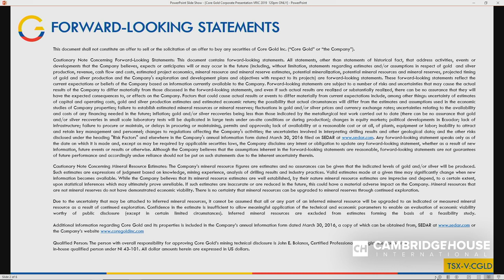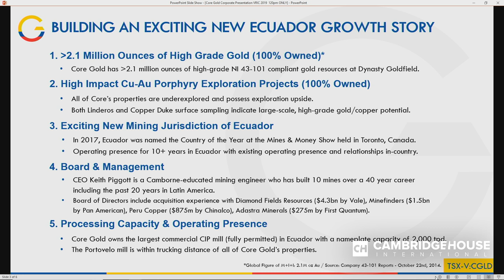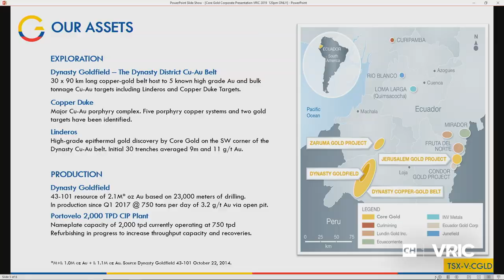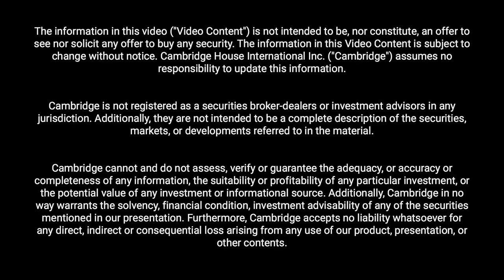Focused on High-Grade Gold in Ecuador - Core Gold Inc.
Keith Piggott is the CEO of Core Gold (TSX-V: CGLD). Core Gold is a gold mining company based in Canada with all operations in southern Ecuador. The company counts with premier mining assets including the Dynasty Goldfield mine, the Zaruma Mine and Portovelo Mill, and high-grade exploration targets throughout the emerging Dynasty District including Linderos and Copper Duke. The company is currently the largest gold producer in Ecuador.